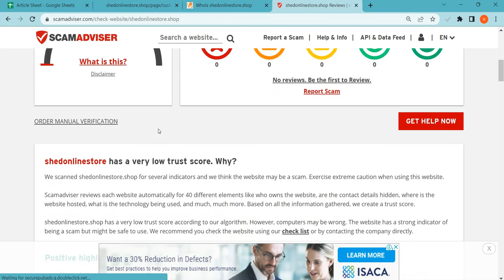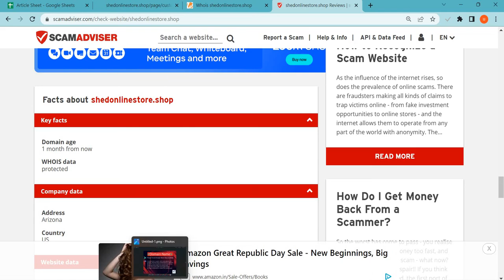Shedonlinestore Reviews 2023: Is Shedonlinestore.shop safe for online storeping?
Shedonlinestore.shop is an online e-commerce storeping website selling different types of products. So, we are here to guide you, on how to check the authenticity of any genuine website

1. Firstly you should check the domain age of any website if the domain is older it is more reliable.

2. Pay attention to whether the website is safe or not with HTTPS connection.

3. Whois a website where you can check more details of the website.

4. Customer support services are also important, check whether the number and contact address are given or not.

5. Genuine websites provide COD, and PayPal as the payment method, and PayPal gives you a refund option after a rising request.

6. Scam advisor is a popular website that gives trust scores to most websites, you can also check there.

7. Product return policy is also an important point, check available or not.